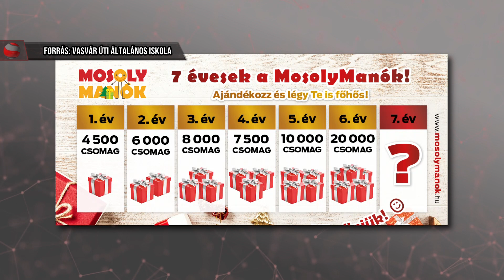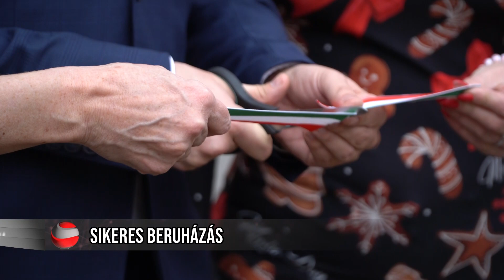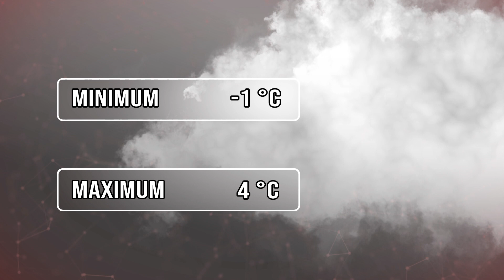Ózdi Krónika 2022. 12. 02.